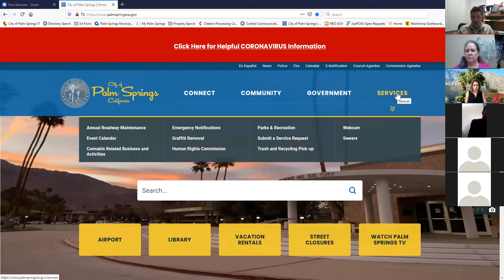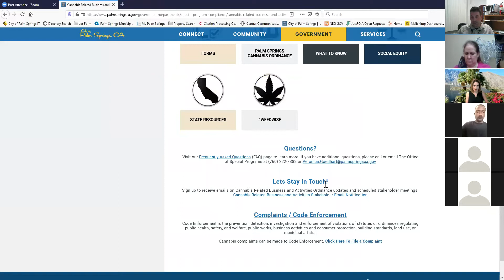Cannabis Task Force Meeting | May 24th, 2021